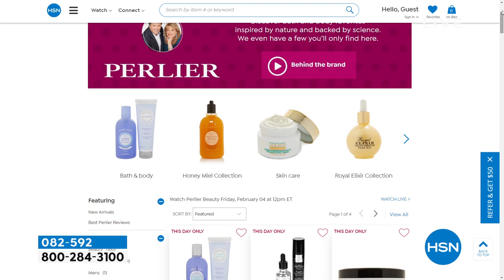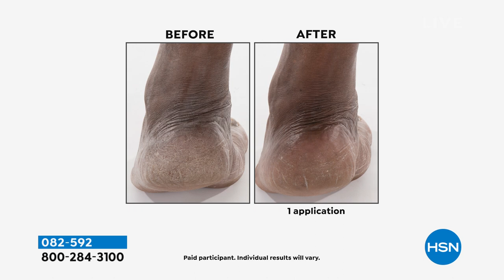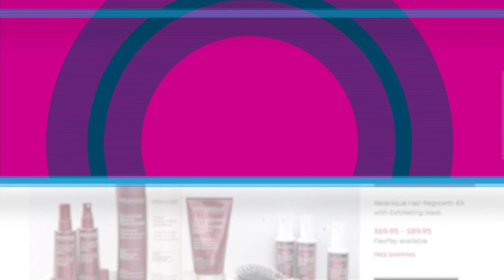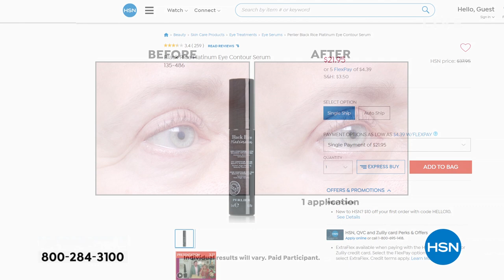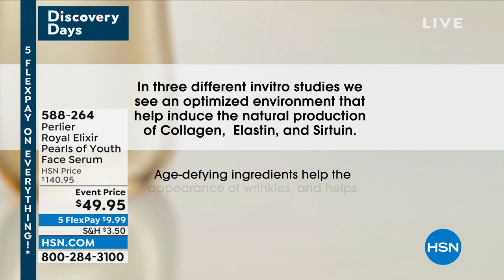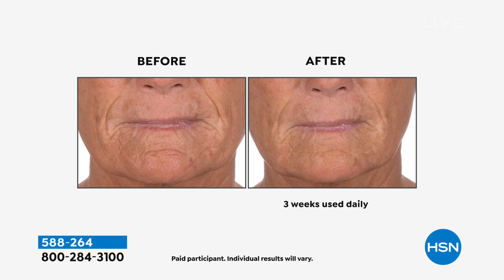HSN | Perlier Beauty 02.04.2022 - 12 PM